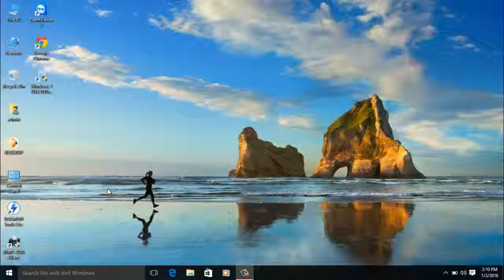How To Change Background Lock Screen For Windows 10